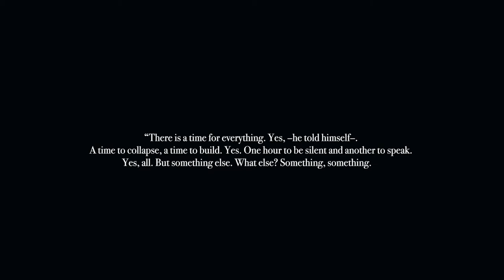Flaming Requiem - Unai Urkola Etxabe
Flaming Requiem for voice octet -
Unai Urkola Etxabe / Debot - Composer
Performers -
Gemma Gonzalez, soprano 1
Irene Plass, alto 1
Marc Majó, tenor 1
Antón Seijas, bass 1
Arantza Prats, soprano 2
Belén Clemente, alto 2
Dani Romano, tenor 2
Dani Falces, bass 2
Ferran Gallart, conductor

Books:
1. The Pile
2. Playbook
3. Lawbook
4. Shopbook
5. Lovebook
6. Praybook
7. Sciencebook
8. Novelbook
9. Notebook
10. Burning Ashes

Life at Stage 4 "Alicia de Larrocha" of L'Auditori of Barcelona - ESMUC (Catalonia College of Music), 2022/02/15.

Fahrenheit 451 –which is the main inspiration of this
work and where the words were taken– is a dystopian novel by
 the American writer Ray Bradbury, first published in 1953. Often
regarded as one of his best works, the novel presents a future
American society where books are outlawed and "firemen" burn
 any that are found. The book's tagline explains the title as "'the
temperature at which book paper catches fire, and burns": the
 autoignition temperature of paper. The novel has been the
subject of interpretations focusing on the historical role of book
 burning in suppressing dissenting ideas for change.

Each movement is a representative of a chapter of a
Requiem which is about to turn into ashes on a burning pile of
books, as each of them, is closer to the fire, to an inevitable
demise. As we continue to enter into the work, time will become
thick and more sections will be destroyed. Each time the music
will become more illegible and unintelligible, and the ashes will
filter through our fingers turning everything into a muffled
 chant: the first chapters will survive, but those under will perish,
 forever.

Eskerrik asko!
Moltes gràcies!
Recording made and ceded by the Escola Superior de Música de Catalunya (ESMUC).